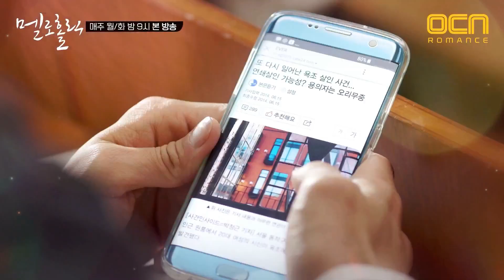meloholic 연애 초보들을 위한 연애 교과서♥ 멜로홀릭이_알랴줌 171121 EP.6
연애 초보들을 위한 연애 교과서

사랑에 중독된 별난 놈들의 달콤살벌 러브판타지
내숭제로 터치로맨스멜로홀릭

매주 월/화 밤 9시 OCN 본방송